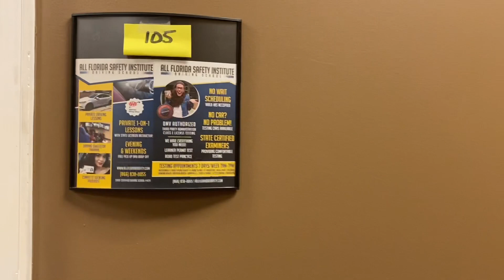Tour and Info of Driving School | Traffic School 🚘 🏫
This school has driving lesson and traffic school. Whether you are a teenager or adult, the school welcome you to learn safe and defensive driving skills or participate in their traffic school programs to get points off your license. Paying the fine isn’t your only concern on your record for most traffic infraction.